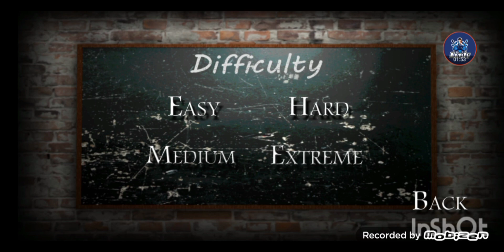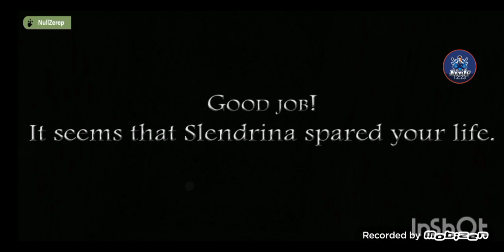سلندرينا بطاردني في مدرستها المسكونة 🏫💀 في لعبه Slenderina the school ⚫⚪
إنتوا ملاحظين إن الفيديو مدته 13:13 دقيقه 💀